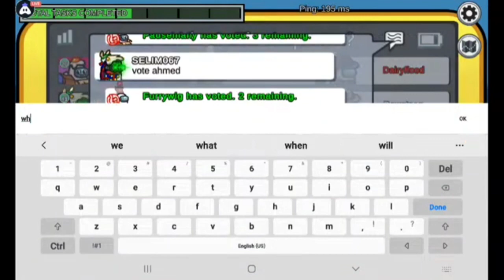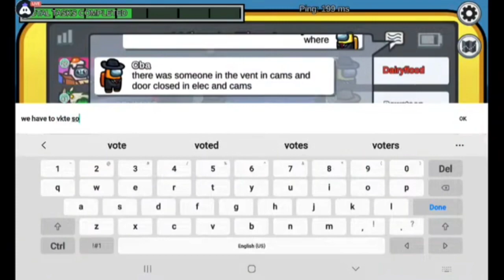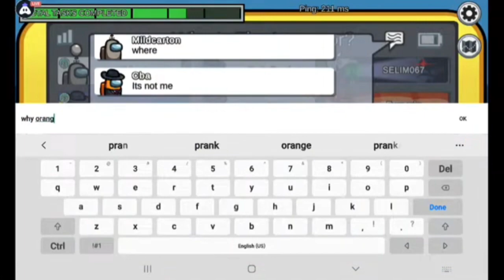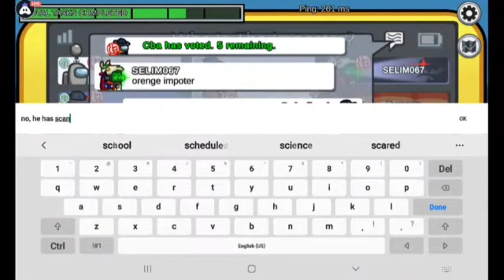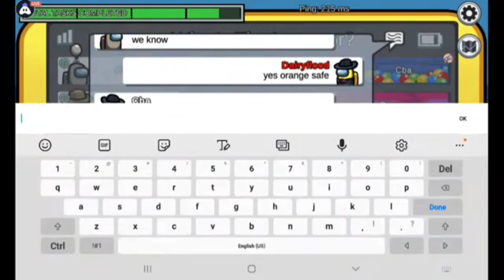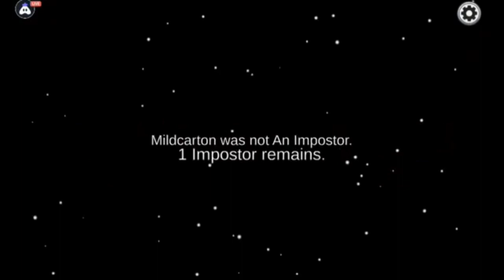AMONG US FULL GAMEPLAY - IMPOSTER - NO COMMENTRY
Among us full gameplay without commentry or voiceover. Full gmeplay. Among us imposter gameplay

Among us pro gameplay
Among us shapeshifter